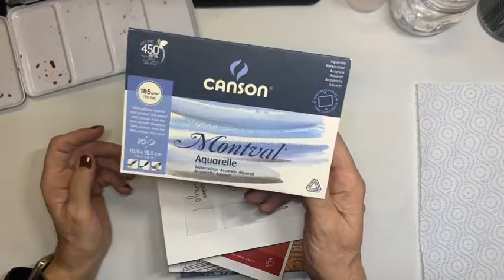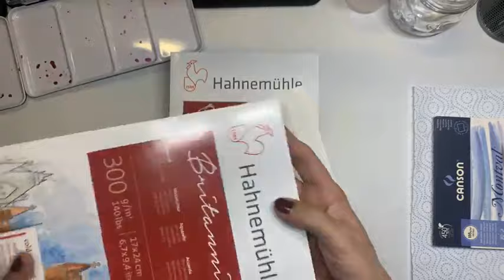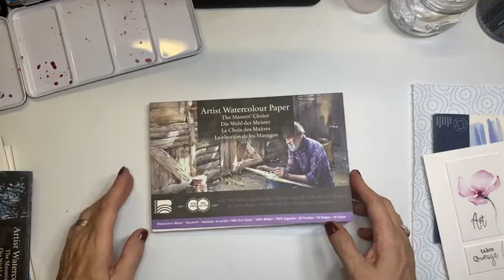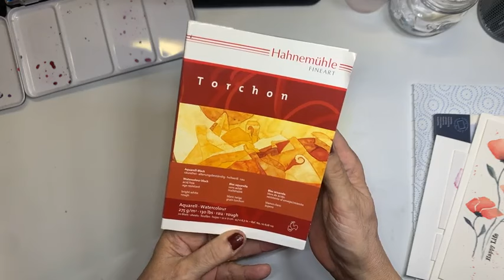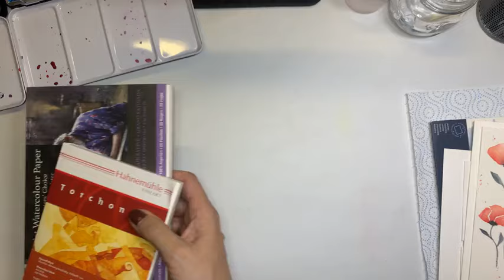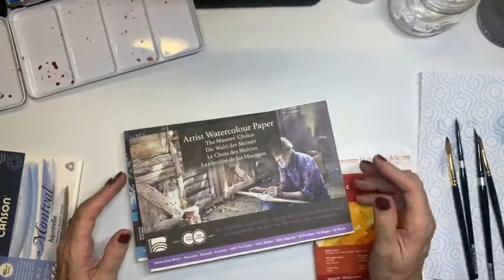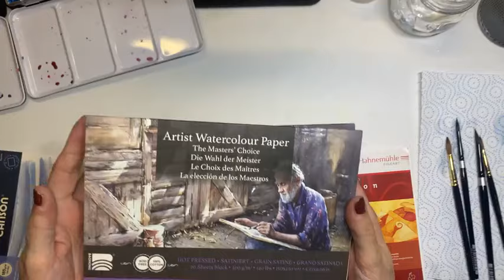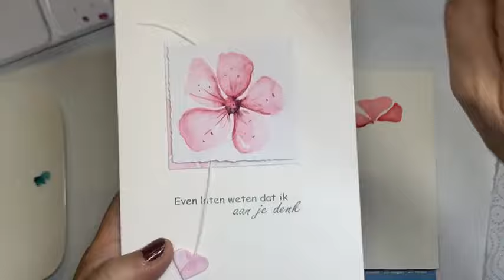Aquarel bloemen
Ik ga jullie een aantal manieren laten zien, waarmee je zelf aquarel bloemen kan tekenen/schilderen.